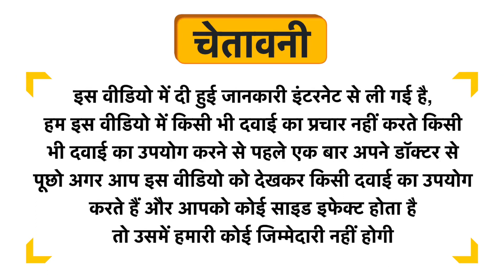Natural Golden Night for Increase Stamina Oil Uses in Hindi | Side Effects | Dose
Natural Golden Night for Increase Stamina Oil Uses in Hindi | Benefits | Side Effects | Dose